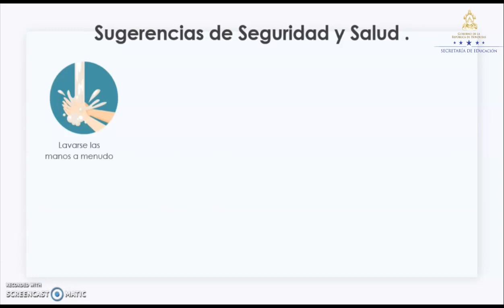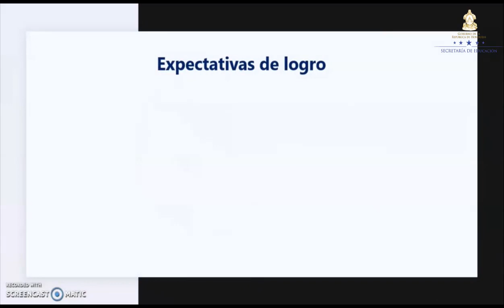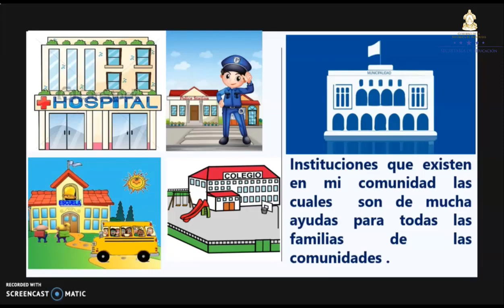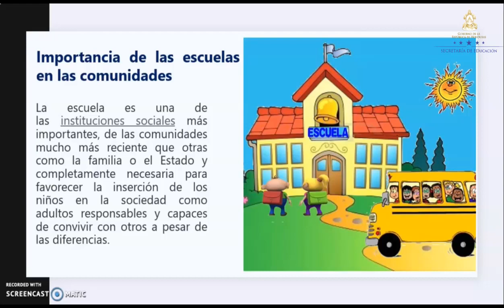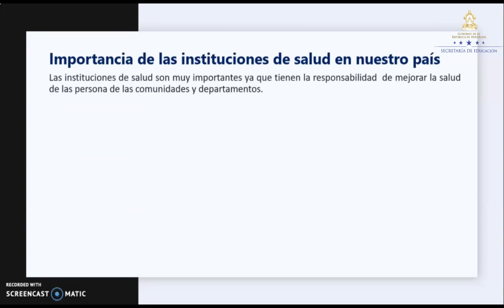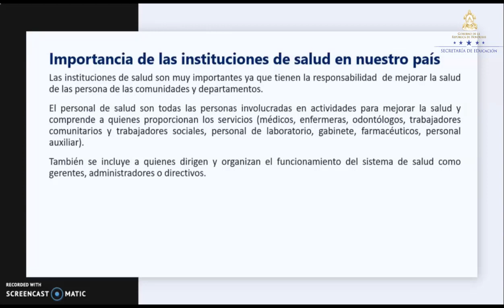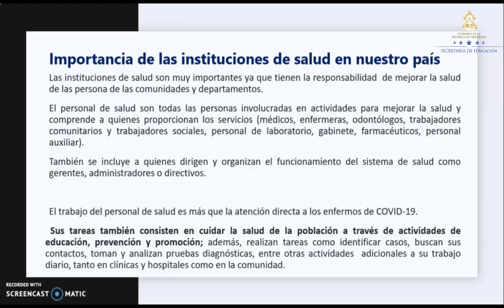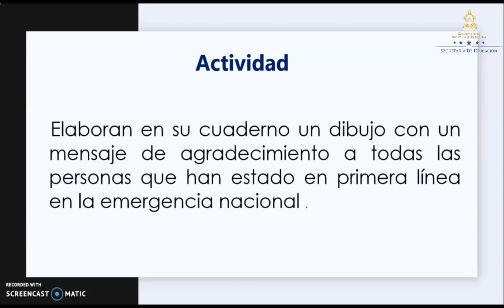Instituciones de la comunidad y el departamento clase 2 – Segundo Grado – Ciencias Sociales